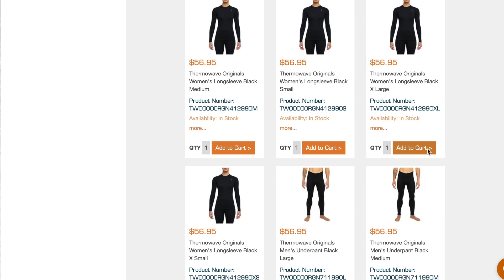Breakfast Club - S2E1 - New Year, New Season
Continue to let us know what YOU want to see! And of course any questions you might have - ask away and we will do our best to get them answered!
FEATURED
Thermowave Merino Wool Base Layer Clothing Line
Wolverine Supplies
Give us a follow and like our page!